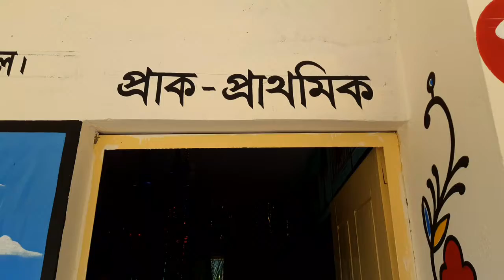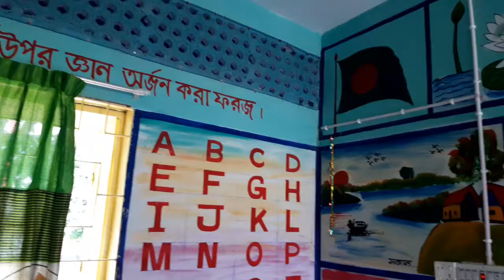Sarabaria gps, chuadanga sadar ( pre- primary classroom)